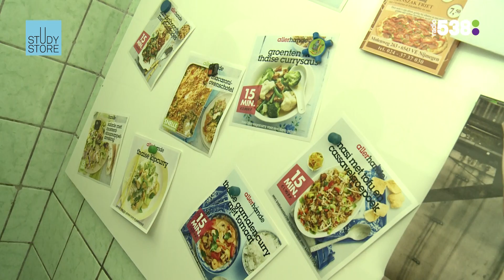538 Superstudent - Lonneke eet een syllabus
Wij zijn op zoek naar de beste student op deze aardkloot. Die gaat er namelijk vandoor met een jaar lang gratis studeren! Hier moet je natuurlijk wel wat voor doen. Finalist Lonneke at daarom een syllabus op! Hoe het haar verging check je hier.